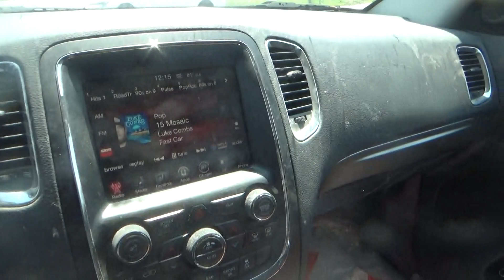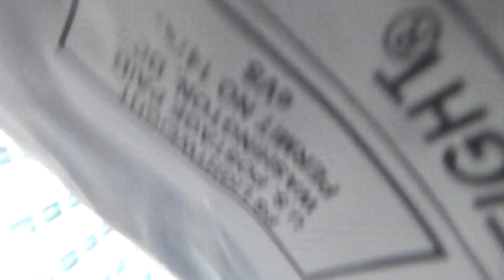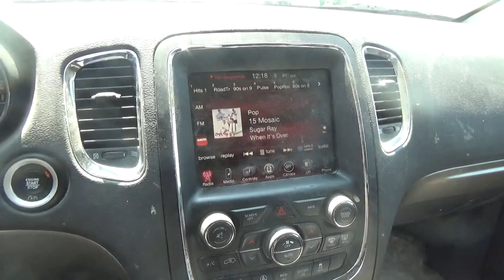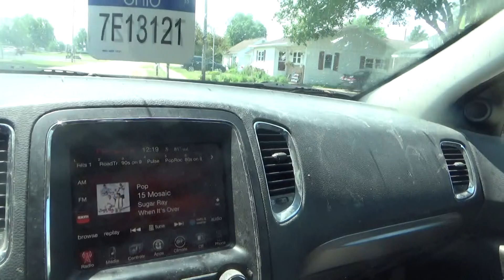i am going to get the mail tuesday